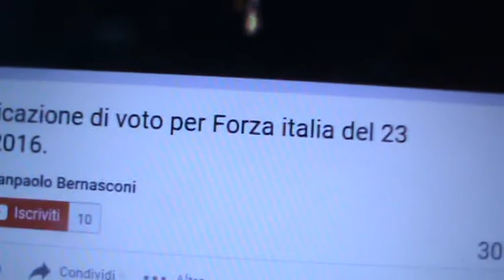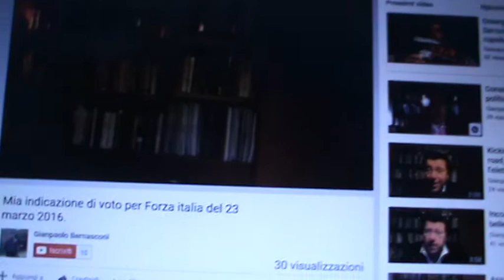Intercettazioni_Posizionamento Lega Nord /sondaggi